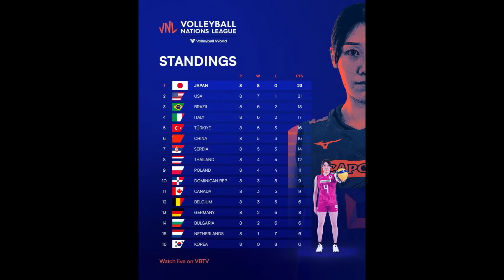รอวันผงาด สร้างประวัติศาสตร์เป็นครั้งแรกเข้ารอบ8ทีมสุดท้าย วอลเลย์บอลหญิงเนชั่นส์ลีก2022 ทีมชาติไทย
รอวันผงาด ทะลุรอบ8ทีมเป็นประวัติศาสตร์วอลเลย์บอลหญิงทีมชาติไทย

สวัสดีครับเพื่อนๆ ยินดีต้อนรับทุกท่านเข้าสู่ช่อง Inspired Style ท่านอ๋อง นะครับ สำหรับวันนี้ผมจะพาทุกท่านมาดูโอกาสที่ทีมวอลเลย์บอลสาวทีมชาติไทยของเรา จะสามารถผงาดผ่านเข้าสู่รอบ8ทีมสุดท้าย วอลเลย์บอลหญิงเนชั่นส์ลีก 2022 ได้เป็นครั้งแรกในประวัติศาสตร์ได้หรือไม่ครับ โดยที่ก่อนหน้านี้การแข่งขันวอลเลย์บอลเนชั่นส์ลีก ถูกจัดอยู่ในชื่อ วอลเลย์บอลหญิง เวิลด์ กรัง ปรีซ์ แต่ 4 ครั้งหลังได้เปลี่ยนมาใช้ชื่อ วอลเลย์บอลหญิงเนชั่นส์ลีกจัดมาแล้ว 4ครั้ง ครั้งนี้ ในปี 2022 ถือว่าเป็นครั้งที่4 ทีมสาวไทยของเรายังไม่เคยผ่านเข้ารอบ 8 ทีมสุดท้ายได้เลยแม้แต่ครั้งเดียว โดยครั้งแรก จบ อันดับ 15 จาก 16 ทีม ครั้งที่ 2 จบในอันดับที่ 12 ซึ่งเป็นอันดับสูงสุดที่ไทยเคยทำได้ และครั้งก่อนหน้านี้ล่าสุด ก็ทำได้เพียงจบในอันดับสุดท้ายของตารางใน อันดับที่ 16

โดยที่ในครั้งนี้ ปี 2022 ก็ต้องบอกว่า สาวไทยสายเลือดใหม่ชุดนี้ มาแบบม้านอกสายตาของทุกทีม ไม่มีใครคาดคิดว่าสาวไทยจะทำผลงานได้ดี แต่กลับกลายเป็นม้ามืดตัวใหญ่ ที่เล่นแบบช็อกโลก ประทับใจแฟนๆทุกคน จนทำให้ทั่วโลกหันมาสนใจและสมัครเป็นแฟนคลับ พร้อมกับเทใจให้ทีมสาวไทยเป็นอย่างมาก ตกหลุมรักสาวๆกันถ้วนหน้าและเป็นขวัญใจของชาวโลกกันอยู่ในขณะนี้ เรื่องราวจะเป็นยังไงนั้นเดี๋ยวเราไปรับฟังกันได้เลยนะครับ สำหรับเพื่อนๆคนไหน เข้ามาฟังแล้ว ยังไม่ได้กดติดตามนะครับ อย่าลืมฝากช่วยกดติดตาม กด Subscribe เพื่อเป็นกำลังใจให้ผมด้วยนะครับ

สำหรับทีมวอลเลย์บอลสาวไทยของเราครับ จบการแข่งขันในสนาม2 ไปด้วยคะแนน 12 คะแนน จากการ เอาชนะได้ 4 นัด แพ้ 4 นัด อยู่ในอันดับที่ 8 ของตาราง ซึ่งก็ต้องบอกว่า งานนี้ต้องลุ้นขับเคี่ยวชิงอันดับเข้ารอบกันอยู่ 4 ทีมหลักๆ ซึ่งก็คือ ทีมไทย ทีมโปแลนด์ ทีมโดมินิกัน และทีมแคนาดา ซึ่ง โปแลนด์เองเป็นคู่แข่งที่น่ากลัวที่สุด อยู่ในอันดับ ที่ 9 มี11 แต้ม ตามหลังทีมสาวไทยอยู่เพียง 1 คะแนนเท่านั้น ส่วนโดมินิกัน อยู่ในอันดับ 10 ของตาราง ก็ต้องโคจรมาพบกันเองกับทีมชาติไทย ในนัดที่2 ของสนาม3 นี้ เรียกได้ว่า วัดแต้มวัดความสามารถกันไปเลยครับ ส่วนแคนาดามี9 คะแนนก็ยังมีลุ้นอยู่เล็กๆเช่นกันครับ

สำหรับวอลเลย์บอลเนชั่นส์ลีกในสนามที่3 นี้ครับ จะจัดแข่งขันขึ้นที่กรุงโซเฟีย ประเทศบัลแกเรีย โดยที่จะคัดเอา 8 ทีม คือ 8 อันดับแรกที่ดีที่สุด เข้าไปชิงชัยกันในรอบสุดท้าย ปัจจุบันทีมสาวไทยอยู่ในอันดับที่ 14 ของโลก อันดับที่ 8 ของตารางคะแนน โดยในสนามที่3 นี้ ทีมสาวไทยของเราจะต้องพบกับทีมชาติเกาหลีใต้ ทีมอันดับ 17 ของโลก เป็นนัดแรก และในรายการนี้เกาหลีใต้ยังไม่มีแต้มเลย อยู่อันดับสุดท้ายของตาราง ก็มีโอกาสครับที่ไทยจะเอาชนะได้ ต่อมานัดที่ 2 จะต้องพบกับ ทีมชาติโดมินิกัน ทีมอันดับที่ 10ของตารางคะแนน และเกมที่ 3 ที่ 4 เป็น บราซิล ทีมอันดับที่ 2 ของโลกและอิตาลี ทีมอันดับ 5 ของโลก ตามลำดับ ก็ต้องบอกว่าในสนามที่ 3 นี้ ขอเพียงแค่ทีมวอลเลย์บอลสาวไทย เก็บชัยชนะได้ 2 เกม ในเกมพบกับเกาหลีใต้ และเกมพบกับโดมินิกัน โอกาสจะเข้ารอบ 8 ทีมสุดท้าย ก็ค่อนข้างสดใสแหละครับ ซึ่ง ก็มีโอกาสสูงเช่นกันครับที่จะผงาดเข้ารอบไปได้เป็นครั้งแรกในประวัติศาสตร์ ขอเพียงแค่ไม่ประมาทคู่แข่งเท่านั้น และก็รักษาสุขภาพร่างกายและจิตใจ เตรียมความพร้อมของร่างกายให้ดี ก็ไม่น่าจะมีอะไรผิดพลาดได้ครับ

ส่วนในอีก 2 เกม กับทีมชาติบราซิล และ ทีมชาติอิตาลี ซึ่งสาวไทยของเรา ด้วยสถิติที่ผ่านมา ก็เป็นรองอยู่พอสมควร ทั้งนี้ทั้งนั้นลูกบอล ลูกกลมๆอะไรก็เกิดขึ้นได้ครับ ขอเพียงแค่มีใจสู้ ไม่กลัวคู่แข่งเท่านั้นเอง เล่นให้สนุกและมีความสุข ขอแค่เก็บเซ็ต ได้จากบราซิล หรืออิตาลี ก็เรียกได้ว่าชนะใจแฟนๆแล้วครับ มีแต้มเพิ่มขึ้นมาอีกได้ เพราะกรณีที่ ถ้าสมตติแพ้ 3-2 เซต ทีมสาวไทยก็ยังได้แต้มเพิ่ม ถ้าทำแบบนั้นได้ ก็เข้ารอบ 8 ทีมสุดท้ายค่อนข้างแน่นอนครับ ซึ่งจะถือว่าเป็นอันดับสูงสุดนับตั้งแต่เคยจัดวอลเลย์บอลหญิงเนชั่นส์ลีกมาอีกด้วยนะครับ โอ้โห สุดยอดครับถ้าทำได้

นอกจากนี้ยังเป็นการกรุยทาง เปิดทางโล่ง สดใส ให้อันดับโลกของสาวไทย มีโอกาสขยับขึ้นมา ติดท็อปเทนของโลกได้อีกแน่นอน โดยเฉพาะอย่างยิ่งถ้าเอาชนะ บราซิล หรืออิตาลีได้ อันดับโลกพุ่งแน่นอนครับ ไม่เพียงเท่านั้นครับ การได้เข้ารอบไฟนอลในทัวร์มาเมนต์นี้ ในรอบ 8 ทีมสุดท้าย ที่จะได้ดวลกับยอดทีมของโลก ยิ่งเป็นการเสริมสร้างกระดูก สร้างประสบการณ์ให้กับสาวๆทีมชาติไทย ให้แข็งแกร่งมากกว่าเดิม เก๋าเกมมากกว่าเดิม และจะเป็นประโยชน์อย่างมากในอนาคต ในการที่จะคว้าโอกาสควอลิไฟล์ในโอลิมปิกครั้งหน้าได้เป็นประวัติศาสตร์อีกเช่นกันนะครับ
ทั้งนี้ทั้งนั้นผมก็ขอเป็นกำลังใจให้สาวไทย เอาชนะใจคนไทยทั้งประเทศ และแฟนๆวอลเลย์บอลทั่วโลก ทำภารกิจนี้ให้สำเร็จลุล่วงให้จงได้ครับ แต่แค่นี้ แฟนคลับทั่วโลก ก็ฟินกันน่าดูแล้วนะครับ พูดถึงสาวๆเป็นไวรัลกันเป็นอย่างมากทั่วโลกกันเลยทีเดียวจากฟอร์มการเล่นที่ผ่านๆมา ขอเพียงแค่เล่นอย่างสนุก มีความสุข ยิ้มแย้มสดใส ไม่กดดันตัวเองก็พอครับ

งานนี้ต้องขอยกเครดิตให้โค้ชด่วนด้วยครับ ที่สร้างความสุขให้คนไทยทั้งประเทศ และยกเครดิตชื่นชมนักวอลเลย์บอลสาวไทยทุกคนที่ช่วยกันเล่นและฝ่าฟันอุปสรรคต่างๆ มาได้จนถึงจุดนี้ครับ สำหรับในเกมแรกครับในสนาม 3 ครับ ทีมสาวไทยจะพบกับทีมชาติเกาหลีใต้ ในวันที่ 29 มิถุนายน เวลาประมาณ 21.00 น. พวกเรามารอเชียร์ติดขอบจอกันนะครับ